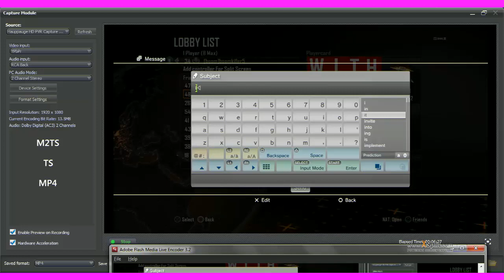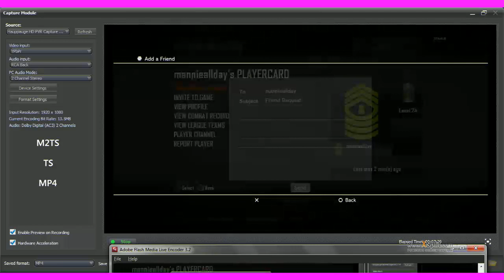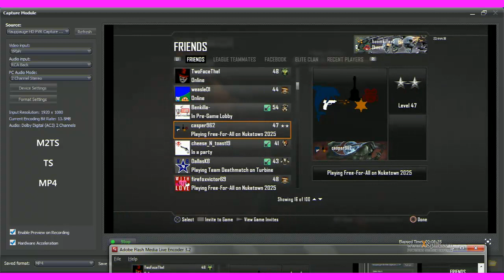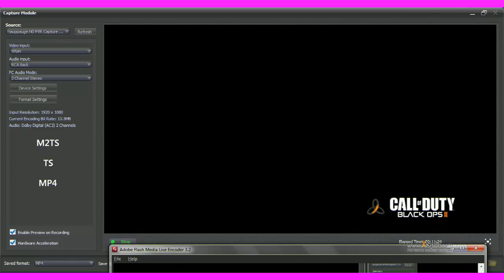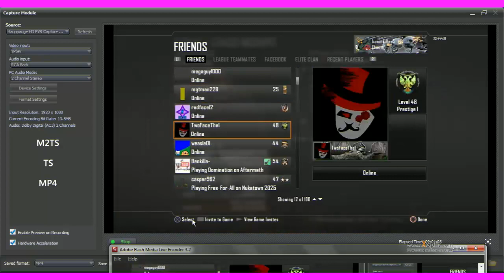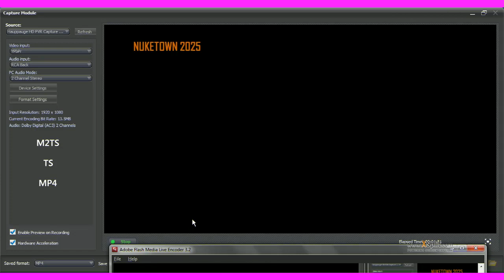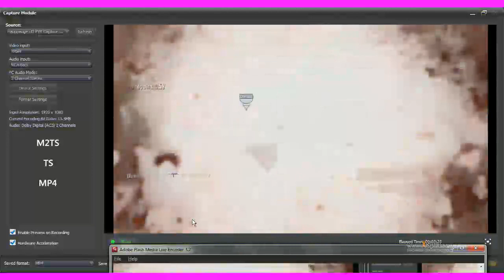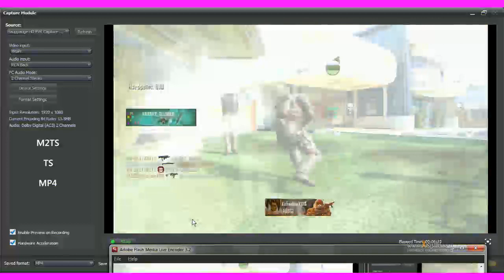call of duty black ops 2 multiplayer gameplay